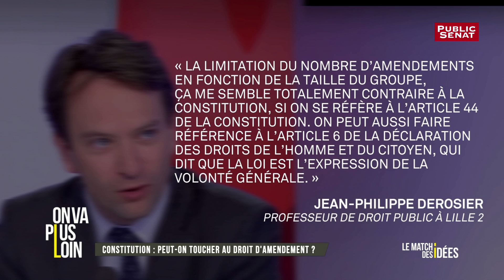Match des idées d'OVPL sur la réforme de la Constitution avec Anne Levade et Jean-Pierre Mignard